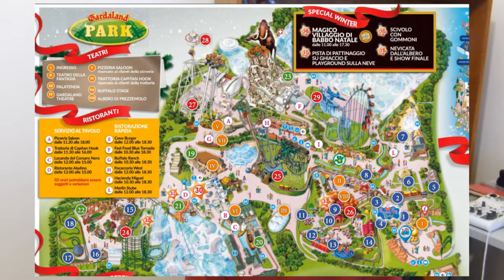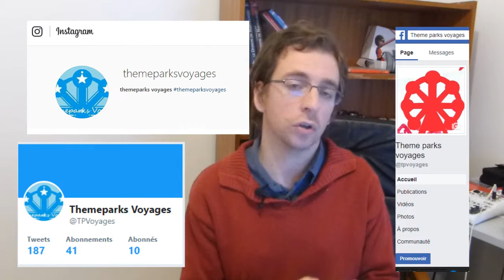TPVN NEWS Noël à Gardaland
Quatrième vidéo des festivités de noël dans les grands parcs
 thèmes européens. aujourd'hui, direction l'Italie, à Gardaland